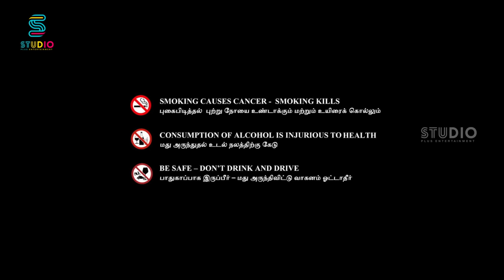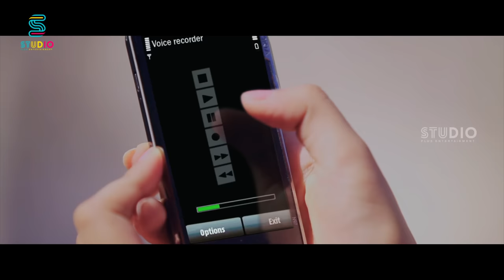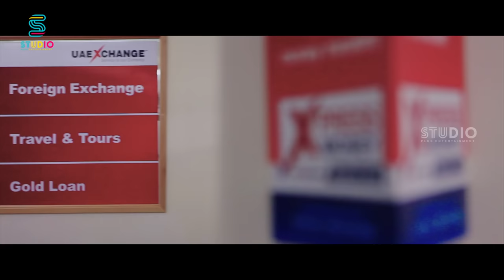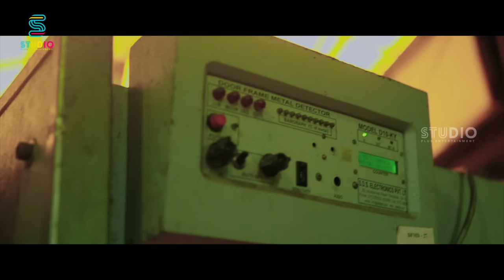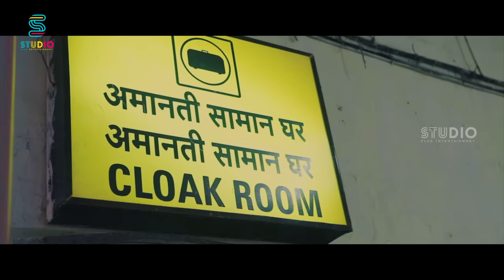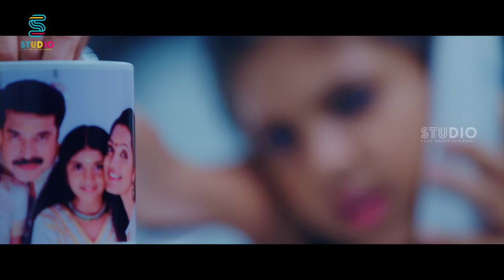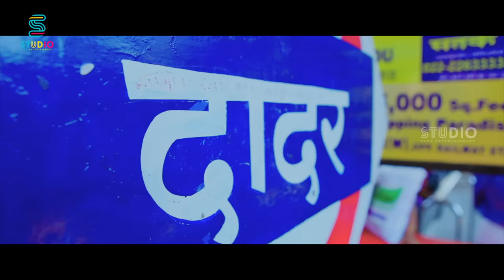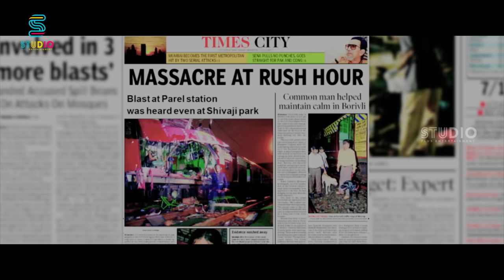The Train Full Movie | Mammootty | Jayasurya | Sheena Chohan | Anchal Sabharwal | StudioPlus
The Train is a 2011 Malayalam Dubbed Tamil thriller film written and directed by Jayaraj. Film Produced by Jayesh Kuttamath under the banner of Harvest Dreams. and starring Mammootty, Jayasurya and Sheena Chohan. Music composed by  Srinivas.

Cast
Mammootty as Kedarnath
Jayasurya as Karthik
Sheena Chohan as Kedarnath's wife
Sabitha Jayaraj as Raziya
Jagathy Sreekumar as Joseph
Sai Kumar as Haneefa
Salim Kumar as Ramu
Kota Srinivasa Rao as Yogesh Thivari
Anchal Sabharwal as Meera
Zeenath as Suhana's Mother
Valsala Menon as Allu's Grandmother
Charanpreet Singh as DJ Friend